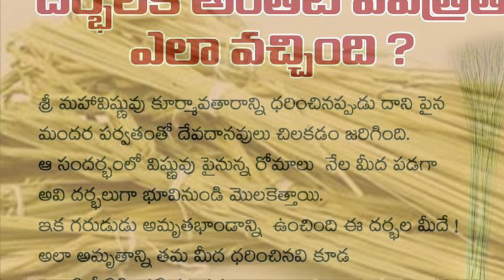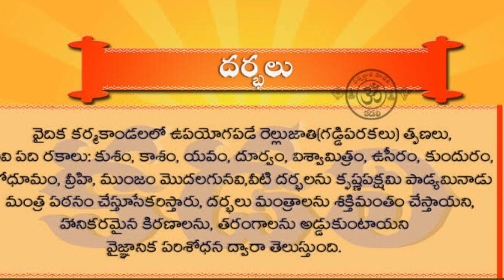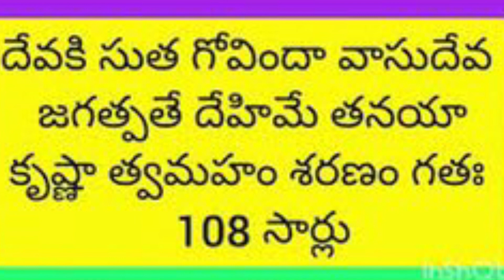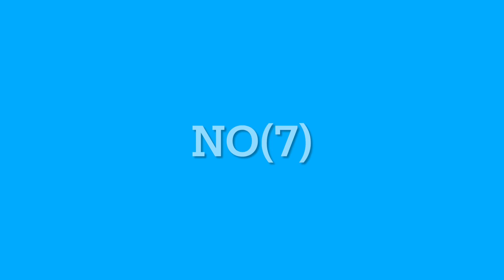Grahan Precautions For Pregnant Ladies/Grahana niyamalu/Lunar eclipse precautions during pregnancy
Grahan Precautions For Pregnant Ladies/Grahana niyamalu/Solar eclipse precautions during pregnancy

Grahan Precautions For Pregnant Ladies|GrahanaNiyamalu|Precautions for pregnant women during Eclipse

Effect of Solar Eclipse on Pregnant women | Surya Grahan Precautions for Pregnant Ladies |Do's and Dont's by Pregnant Women | Solar Eclipse 2022 | Grahana Niyamalu for Garbhini Streelu | Grahana Samayam lo Garbhini Streelu teesukovalsina jagrathalu